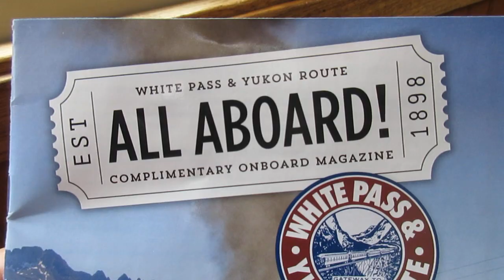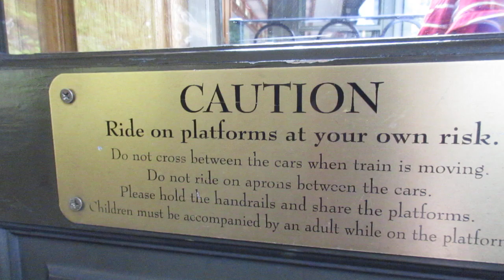Coral Princess ,Yukon&Alaska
Yukon White Pass Train,Glaciers ,Whales,Skagway,